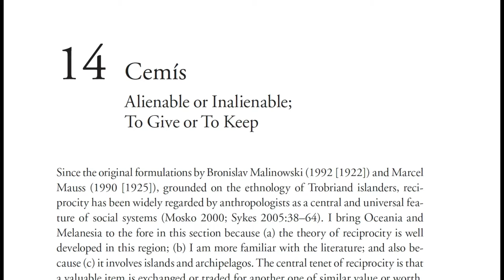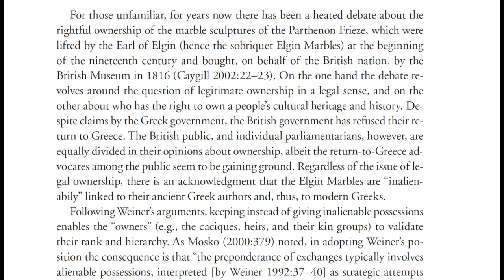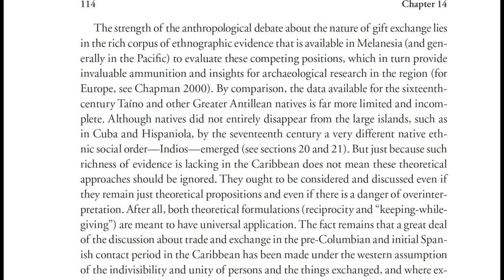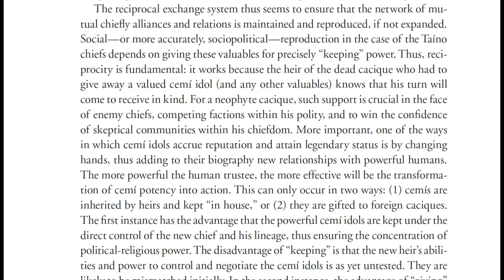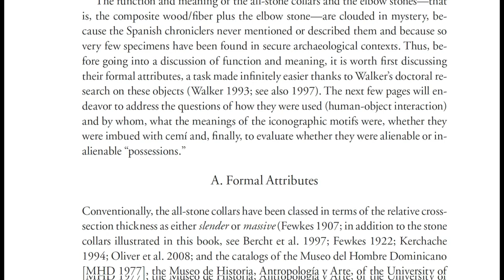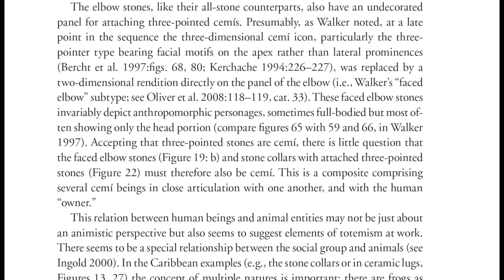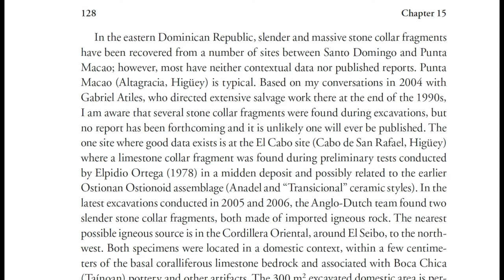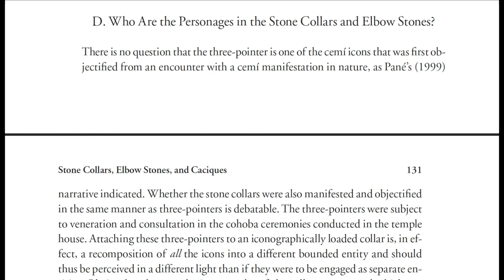Caciques & Cemi Idols Part 5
Chapter 14 to Chapter 15 Section D (Pages 109-130).